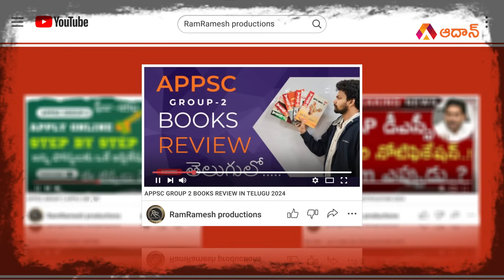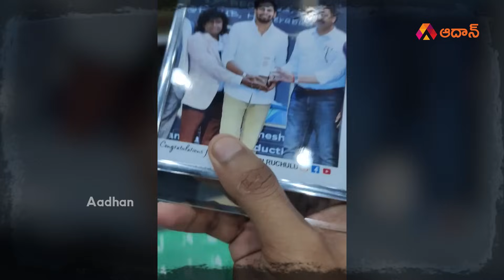మా అమ్మ ఇచ్చిన నమ్మకం ఈ యూట్యూబ్ | @RamRameshproductions Youtuber Ram Ramesh Interview | Aadhan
Watch మా అమ్మ ఇచ్చిన నమ్మకం ఈ యూట్యూబ్ | Youtuber Ram Ramesh Inspiring Story | Ram Ramesh Productions Interview | Telugu Informative Youtubers | Telugu Interviews | Sudheer Reddy Interviews | Aadhan